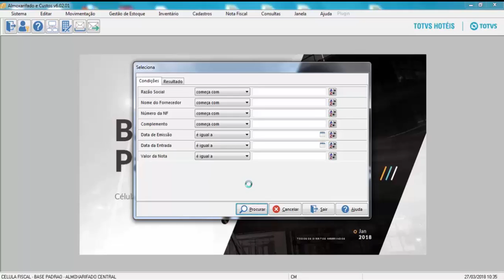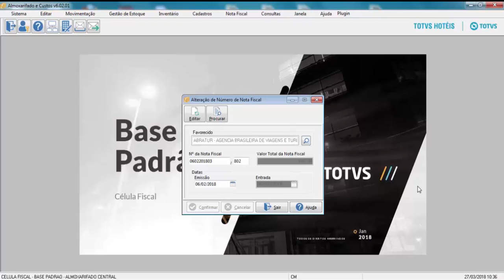Almoxarifado - Alteração do Número da Nota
Veja o processo Alteração do Número da Nota.